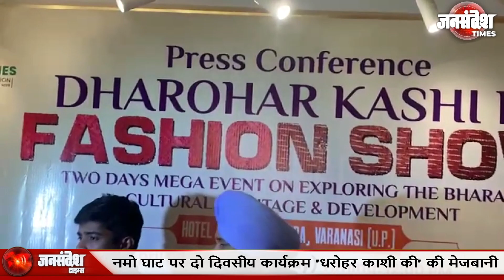बनारस में सितारों का जमघट, नमो घाट पर दो दिवसीय कार्यक्रम 'धरोहर काशी की' की मेजबानी.....